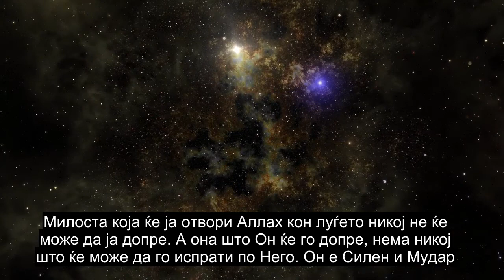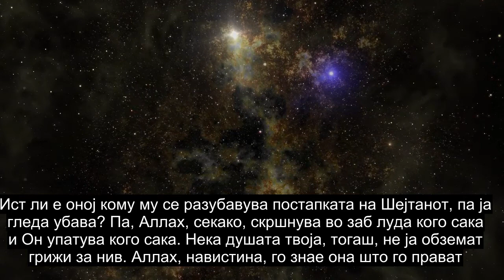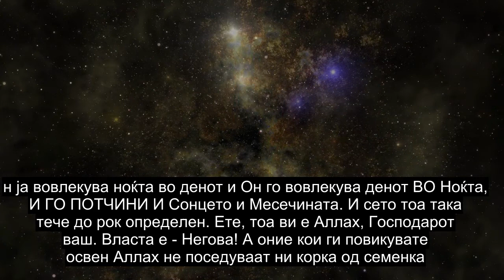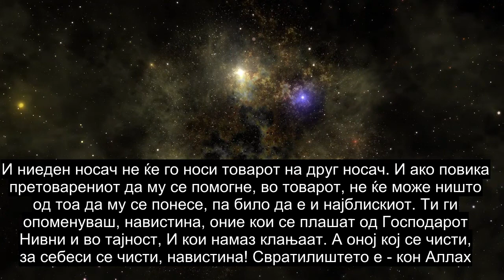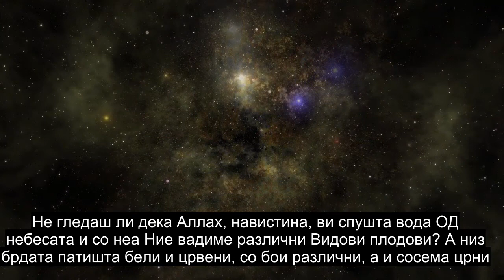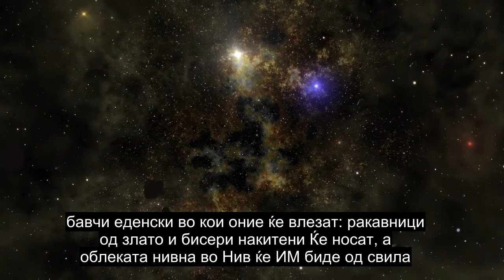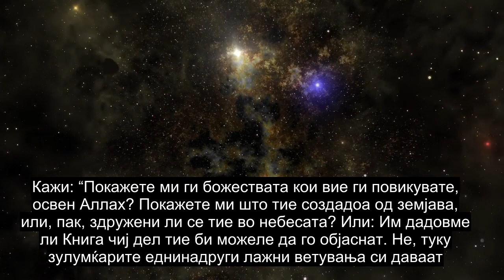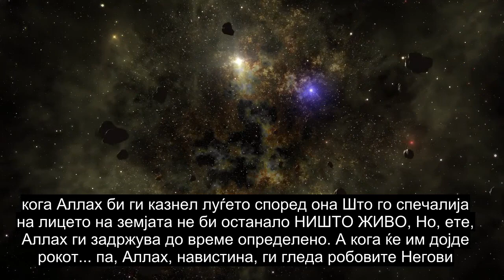Поглавје 35 Основачот, Рецитација На Quran Со Најчувствително Срце, Преводи На Повеќе Од 90 Јазици